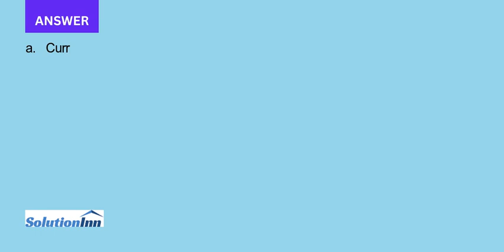Emerald City Umbrellas sells umbrellas and rain gear in Seattle so its sales are fairly level across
Emerald City Umbrellas sells umbrellas and rain gear in Seattle, so its sales are fairly level across the year. However, it is branching out to other markets where it expects demand to be much more variable across the year. It ...